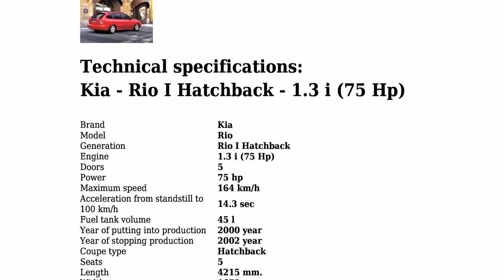Kia - Rio I Hatchback - 1.3 i (75 Hp) - Technical specifications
Power 75 hp; Coupe type Hatchback; Fuel Type Petrol (Gasoline); Fuel consumption (economy) - combined 7.1 l/100 km.; Doors 5; Seats 5; Length 4215 mm.; Width 1675 mm.; Kerb Weight 997 kg.; Number of Gears (automatic transmission) -;